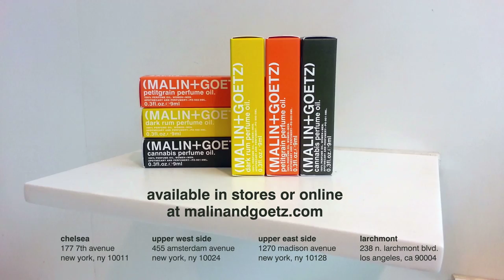MALIN+GOETZ. Perfume Oils.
Perfume oils you can't say no to: Dark Rum, Cannabis, and Petitgrain.